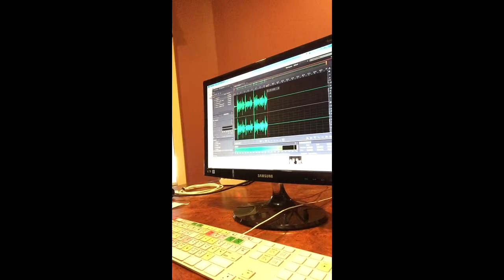Working on the commercial for 103.5fm the beat